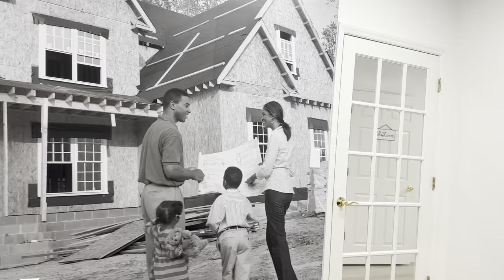WE SOLD OUR HOUSE (MOVING DAY)